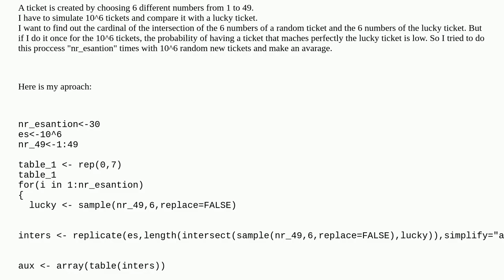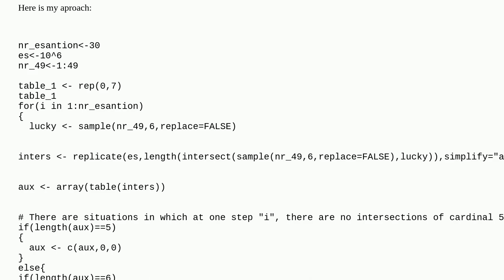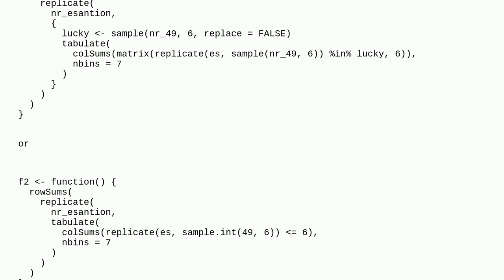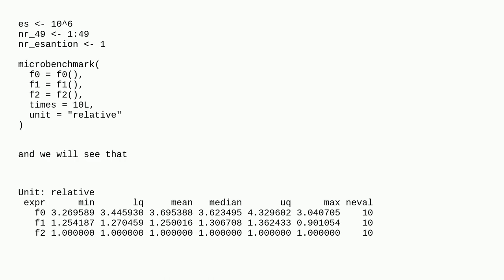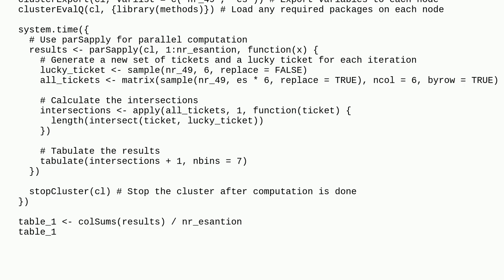Building a 6/49 Lotto Ticket Simulation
A special thanks goes out to the community

  simulation statistics r